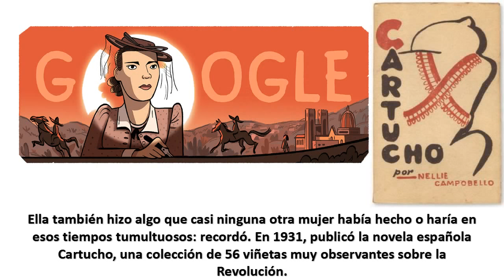GOOGLE DOODLE Celebrando el cumpleaños número 117 de Nellie Campobello-google doodle hoy 2017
Nacido: 7 de noviembre de 1900, Municipio de Ocampo
Muerto: 9 de julio de 1986, Progreso, México
Género: novelas, poesía
Libros: Cartucho, Cartucho y Las manos de mi madre

La primera parte del siglo XX fue una época de grandes cambios políticos y culturales en México. Nellie Campobello (nacida María Francisca Moya Luna) fue testigo de la Revolución, ya que superó todos los aspectos de la vida cotidiana en su Chihuahua natal y en todo el país.
Ella también hizo algo que casi ninguna otra mujer había hecho o haría en esos tiempos tumultuosos: recordó. En 1931, publicó la novela española Cartucho, una colección de 56 viñetas muy observantes sobre la Revolución.
El libro captó sus experiencias cuando era una niña atrapada en una revolución, las historias que le contaba su madre, los recuerdos colectivos de extraños y amigos impactados por la guerra y los corridos de su ciudad natal.
Cartucho estuvo entre los pocos relatos de este importante período de la historia mexicana narrado desde la perspectiva de una mujer. También fue único eso sus tono de voz lírico, casi poético.
Today's Doodle, de la artista invitada Lindsey Olivares, rinde homenaje a Nellie en lo que sería su 117 ° cumpleaños.  ¡Feliz Cumpleaños, Nellie Campobello!